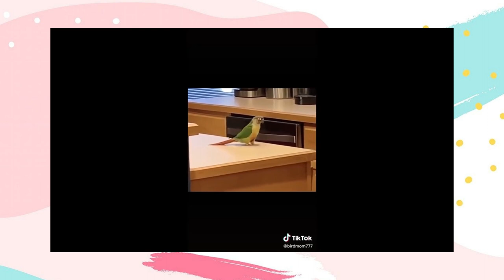PARROT FUNNY COMPILATION TIKTOK VIDEOS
Funny Parrot Talking Videos On TIKTOK~ CUTE Birds Doing Funny Things 💚 This cute video will make your day better and warm your heart!